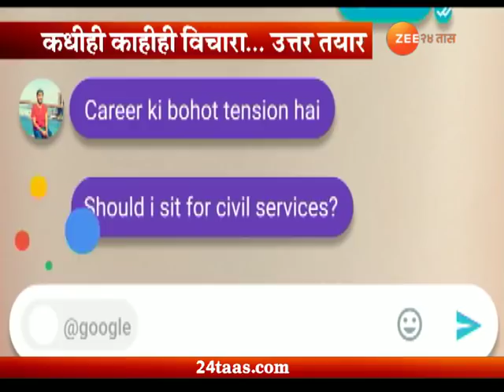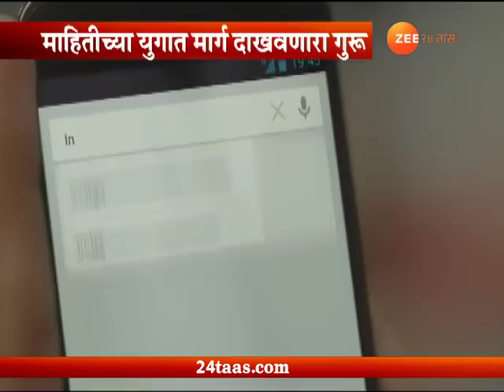Google New Age Guru In Information And Technology Age